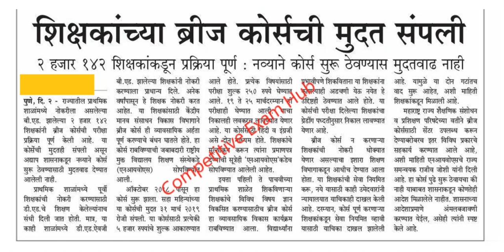शिक्षकांच्या ब्रिज कोर्स ची मुदत संपली.